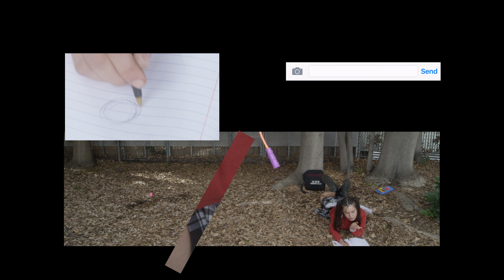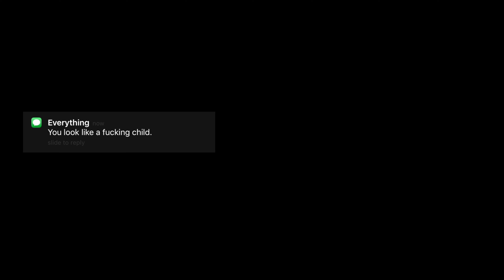THIS EVENING IS RUINED (TANTRUM)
STARRING TELANA
DIRECTED  BY JIMMY REGULAR X STEFAN MEIER
ANIMATIONS BY PAT BANAHAN